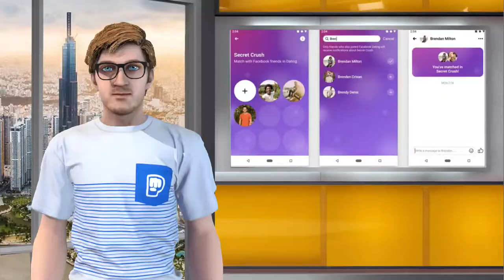Tính năng Secret Crush của Faecbook đáng sợ hơn nhiều những gì bạn tưởng